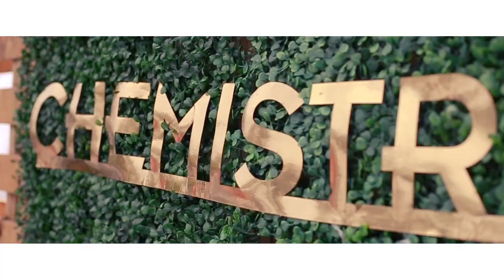Official Wedding Trailer 🎉💐💕